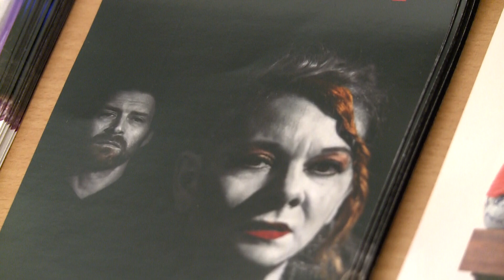9Tv - Médeia a Pinceszínházban!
Euripidész: Médeia című előadásán jártunk a Pinceszínházban. Karsai György és Térey János fordításában nem mindennapi előadást láthatnak a nézők.
Mitől izgalmas a Médeia történet most? Kicsoda Médeia? Ki ez a nő? Kegyetlen gyilkos vagy egy elképesztően okos, a férfi uralta világban kiválóan eligazodó asszony? Az erős nő archetípusa. De mi az erő? A Médeia név jelentése: férfiasság. A férfi hősök útját járatja vele a szerző, kinek sajátja az emberismeret, a mágia, a nyers őszinteség és a női és férfi szerepekben történő tökéletes eligazodás.

’Az összes gondolkodó, érző lény között
Legeslegnyomorultabbak mi, nők vagyunk.’